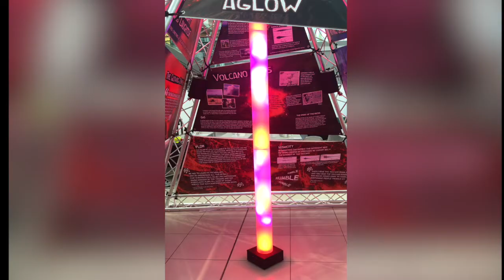Mountainaglow Website/Exhibit trailer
This film shows highlights of a new project: 'Disasters Passed ?'. This is the component of 'Disasters Passed?' that focusses on the eruptions and legacies of the Soufriere Hills volcano on Montserrat: 'Mountain Aglow'. There is a physical exhibition on the island, and the is the digital exhibition